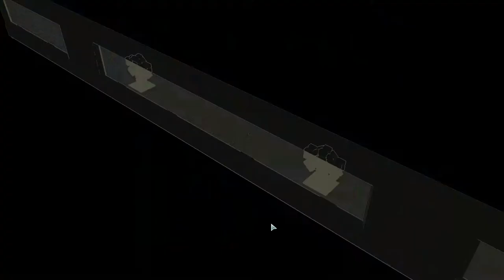Andres Plays XCOM 2 [Part 1-47]: Boom Goes The Broadcast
As the first part of the final missions, we are sending Olli, Ciara and Brioche to hack the alien broadcast to distract the ADVENT from our plans!